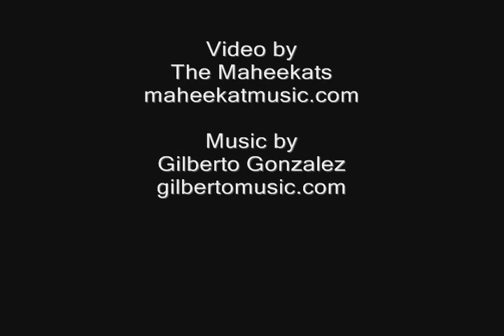The Main House Conference Room and Terrace - The Ojai Retreat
This video shows the Living Room, Dining Room and outdoor Terrace of The Ojai Retreat. The Ojai Retreat sits on a private 5 acre hilltop overlooking the Ojai Valley. Situated just minutes from town and yet it feels like a world away. All 12 unique, newly renovated rooms have access to the two story Main House where a delicious European-style breakfast is served seven days a week. The first floor offers a spacious and bright meeting/conference room with picture windows to let in the views, as well as a welcoming fireplace. The Ojai Retreat is perfect for individual travelers, group retreats, workshops and seminars.